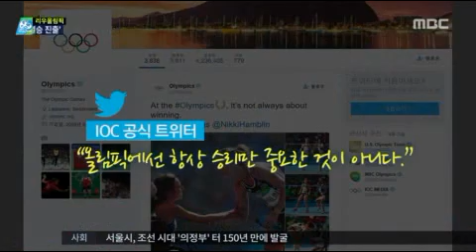리우 올림픽 양궁 금메달 리스트 장혜진 선수,올림픽 이모저모.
올림픽 육상의 금메달 보다 아름다운 선수들의 우정.이모저모.
양궁 여왕으로 우뚝선 짱콩 장혜진 선수를 만나본다.
런던 올림픽 4위탈락. 리우올림픽 금메달. 지금은 행복.
MBC.TV조선.160817.자 방송 중에서.